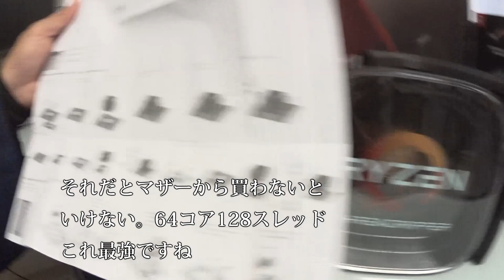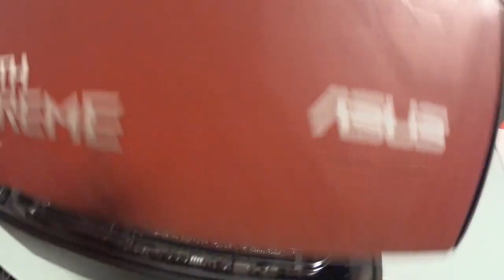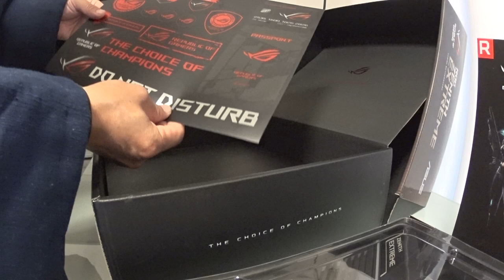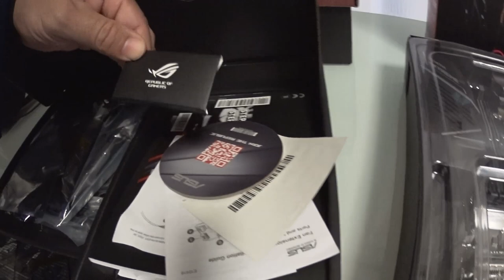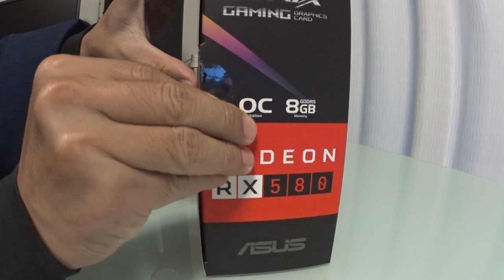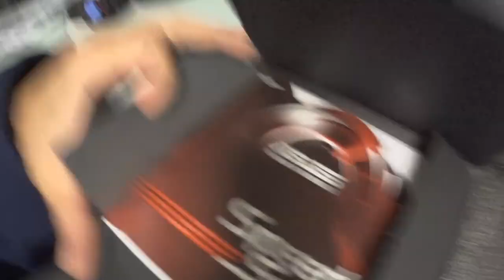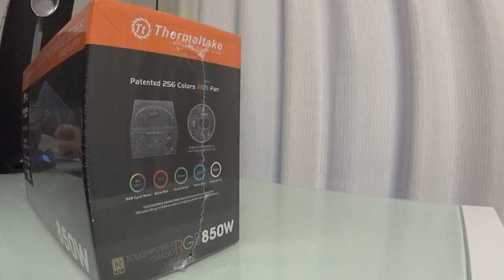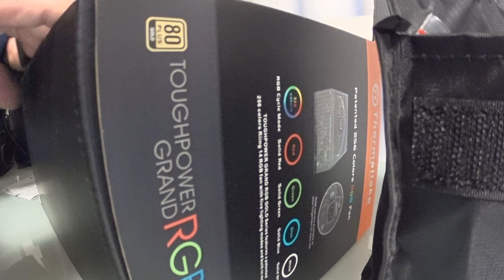【会社員実家農業手伝う】農機具編集の神、自作PCを組む前の開封編AMDTR4 1950 マザーはこれだ！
草刈り機